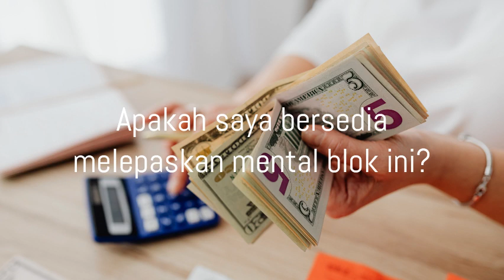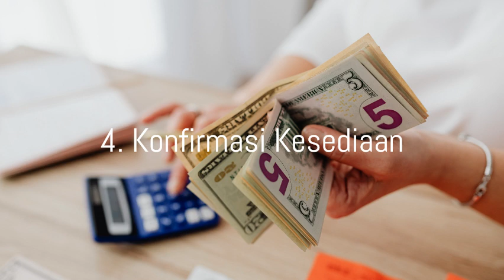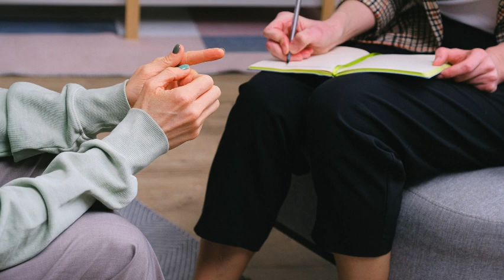Law of Attraction Indonesia-321